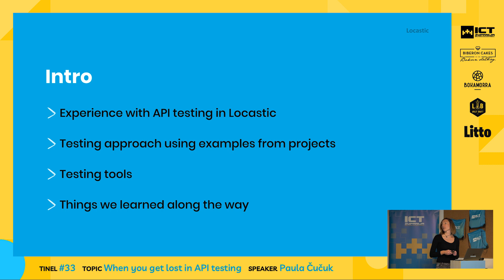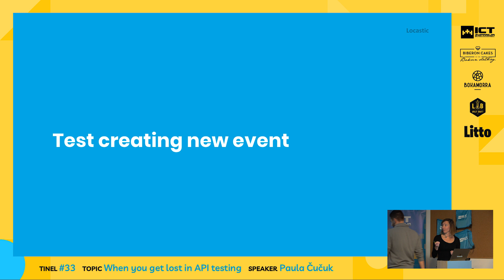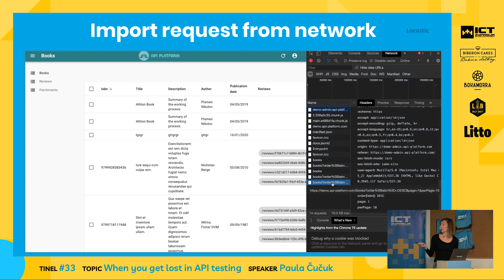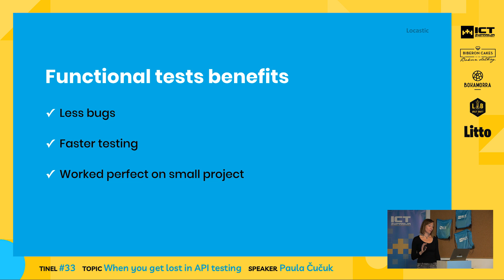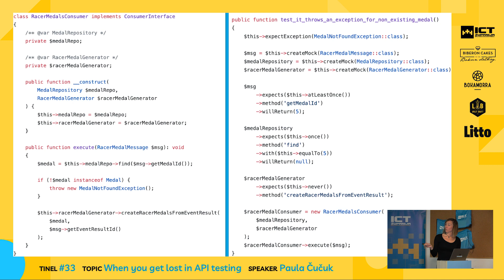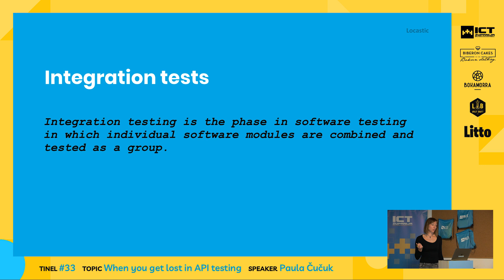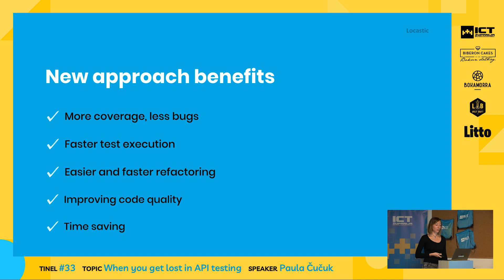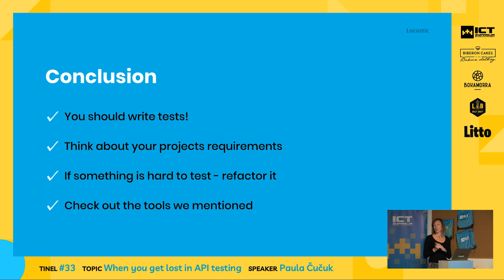[HR] Što kad se izgubite u testiranju APIa? - Paula Čučuk | TINEL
🇭🇷 Novi Tinel je bio rezerviran za gostovanje Kevina Dunglasa, osnivača API platforme koji je u posljednji trenutak moramo otkazati svoj dolazak. No, umjesto njega je na eventu gostovala programerka tvrtke Locastic - Paula Čučuk. Ona je prezentirala svoje novo predavanje o metodama za testiranja APIa koje će olakšati život svim progamerima koji žele implementirati testiranje u svoj redovni workflow.

O predavačici:
Paula je vodeća backend programerka splitske tvrtke Locastic koja je u posljednjih nekoliko godina radila na mnoštvu zahtjevnih web i mobilnih aplikacija, a nedavno se okušala i kao predavačica na internacionalnim konferencijama poput Sunshine PHP Miami, PHP Benelux i ForumPHP Pariz.